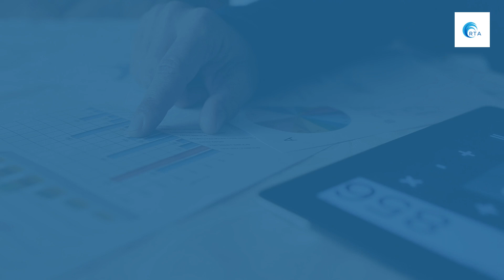RT Associates video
A brief video about my firm RT Associates - how it started & what are its plans to grow.